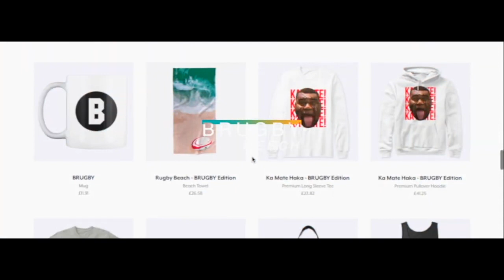Ange Capuozzo - Next Generation / Highlights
🔽BRUGBY MERCH🔽
Only the best rugby​ content! 🏉

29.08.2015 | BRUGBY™